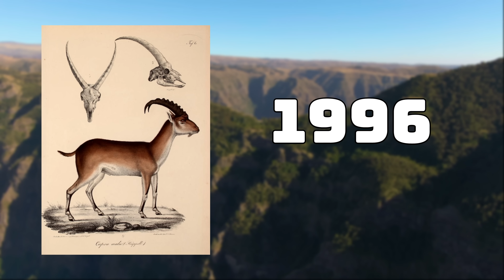7 Of The Rarest Even Toed Ungulates - Rarest Artiodactyls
Animal numbers worldwide are plummeting mostly due down to human related factors. This has meant that rare animals are getting even rarer and some rare animal are disappearing all together. It's important that we do everything we can to protect the endangered animals around the world and hopefully we can save some endangered animals from extinction. In this video i will be focusing on one group of animals and that group of animals is the even-toed ungulates or Artiodactyls. I will be focusing on the rarest animals in this order as i will be going through 7 of the rarest even toed ungulates - Artiodactyls.

Chapters
0:00 Introduction
0:51 Walia ibex
2:01 Dama Gazelle
3:14 Kuhl's Hog Deer
4:11 Pygmy Hog
5:14 Mindoro Dwarf Buffalo
6:31 Addax
7:51 Saola

Animal populations:

Saola: 30 - 200 individuals in the wild
Addax: 30 - 90 mature individuals in the wild but plenty in captivity
Mindoro dwarf buffalo: 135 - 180 mature individuals
Pygmy hog: 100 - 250 mature individuals
Kuhl's hog deer: 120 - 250 mature individuals
Dama gazelle: 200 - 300 Mature individuals
Walia ibex: 585 mature individuals

Walia ibex images:
Lip Kee

Alpine ibex images:
Aleš Krivec

Dama gazelle images:
Harvey Barrison

Kuhl's hog deer images:
Raafi Nur Ali

Indian hog deer images:
Vijay Anand Ismavel

Pygmy hog images:
A. J. T. Johnsingh, WWF-India and NCF

Mindoro dwarf buffalo images:
Gregg Yan

Asian water buffalo images:
Charles J. Sharp

Addax images:
Haytem93
MathKnight and Dr. Zachi Evenor
Art G.
The High Fin Sperm Whale

Saola images:
Silviculture at Vietnamese Wikipedia